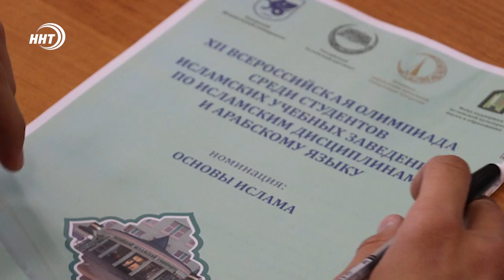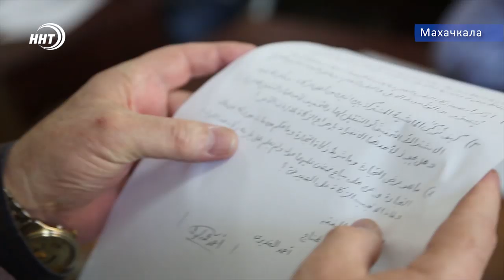Дагестанцы одни из лучших знатоков Ислама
Семеро дагестанцев заняли призовые места во Всероссийской олимпиаде по Исламским дисциплинам и арабскому языку. Мероприятие проходило в Казани. Участие в ней приняли 60 лучших студентов исламских учебных заведений из разных регионов страны. Подробности узнал Хамза Нурмагомедов.